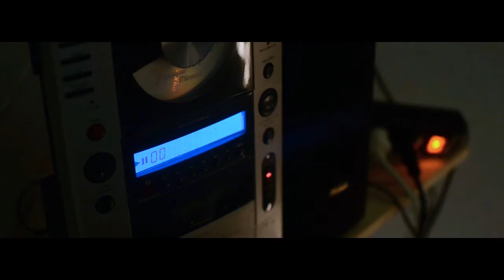( nikon D7000 ) ein COBACOBA Film - Billardraum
Lens:
nikkor 50mm 1:1.4 D
nikkor 10-24mm 1:3.5-4.5 G ED DX
nikkor 35mm 1:1.8 G DX

"sebuah COBA COBA film - ruang billyar"